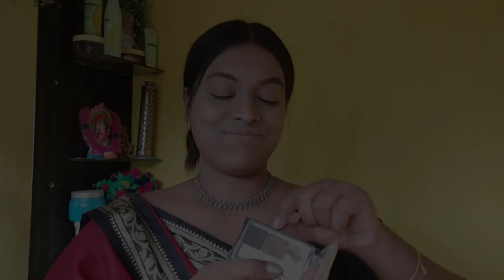Saraswati Puja makeup tutorial For Beginners||step by step makeup for Saraswati Puja|I 🎀🤍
Saraswati Puja makeup tutorial For Beginners
step by step makeup for Saraswati Puja
maroon sari with black blouse look

  Hi guys hope you enjoyed this vdo🌸
  if you then don't forget to